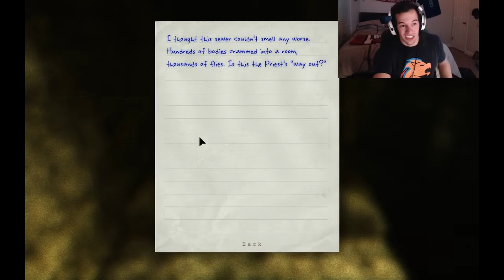Outlast | Gameplay walkthrough Part 5| Beating outlast without BATTERIES!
NEW Outlast Gameplay Walkthrough Part 5 of the Story for PC and PS4. Hey Everyone! This is my FIRST EVER horror game I have ever played, not only that but I decided to play it on Nightmare mode also! Prepare yourself for hilarity, tons of jump scares, and just a great time watching me struggle to figure out these puzzles.

If you enjoyed, please be sure to "Like" the video as this really helps me out and lets me know if you enjoy the stream highlights/videos!

for live game play footage.